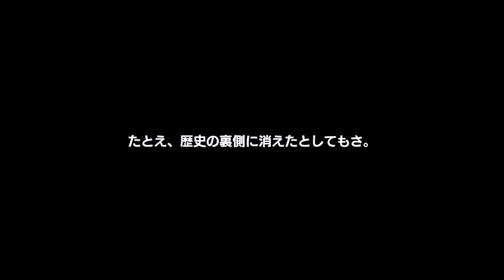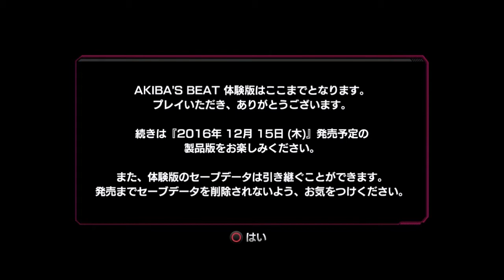アキバズビート 体験版 広島弁実況 #11 END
akiba's beat 体験版のプレイ動画です。

chapter4 在りし日の衝動 The impulse of the past
chapter5 守りたい世界 The world you want to protect

鬼麿 onimaro おにまろ ps4 playstation4 acquire アクワイア akiba 秋葉 秋葉原 akihabara 妄想 A delusion 立花アサヒ 星野サキ ぴんくん 百瀬リユ 鈴森モエ 本郷ヤマト 中二の妄想宮 宇部シャレ子 鬼灯アカリ 藍原ミズキ アケミ カノン